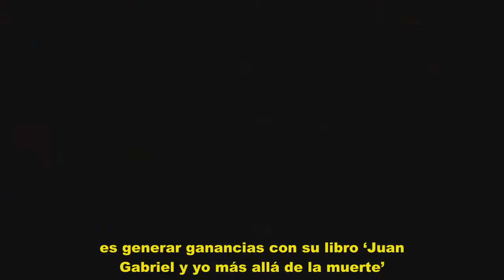Exmanager de Juan Gabriel pide ayuda a AMLO ante supuesta “resurrección” del cantante